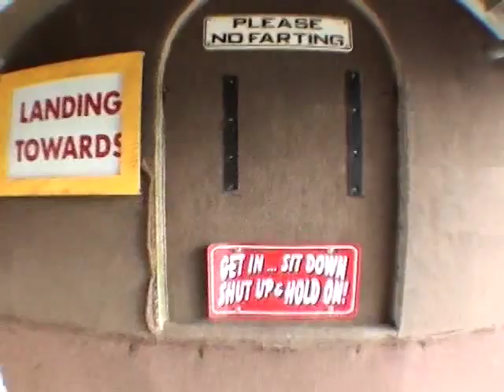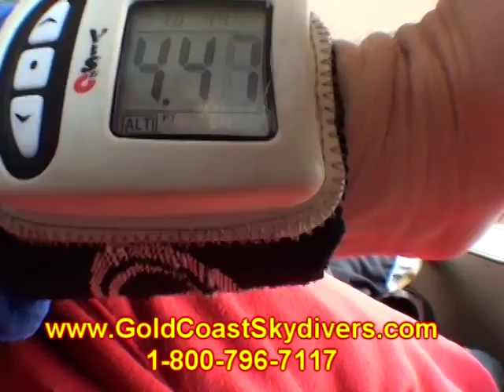Michael Krikorian 2015Y06M21D11h19m